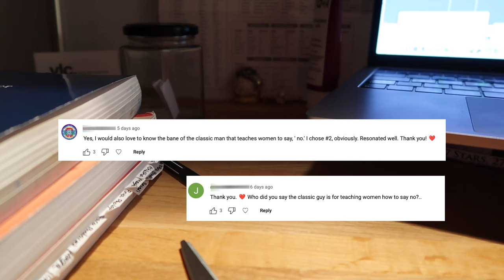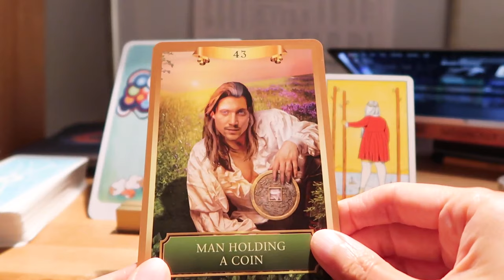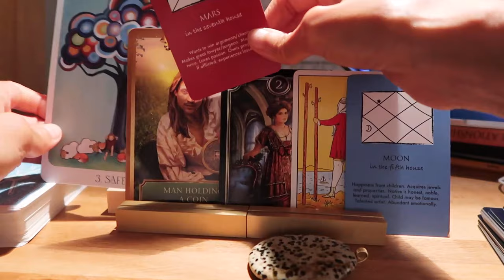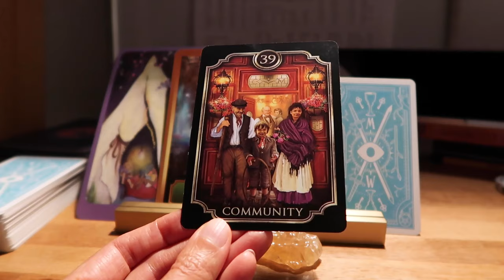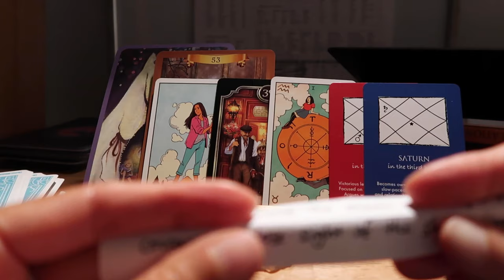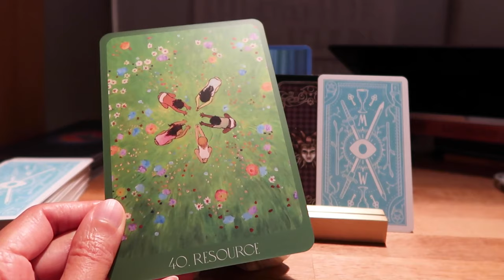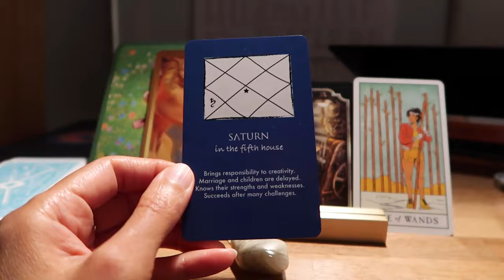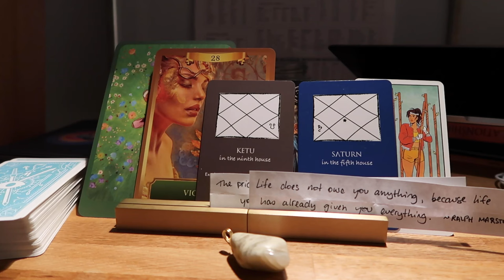PICK A CARD // What have you been learning lately? ~ timeless reading ~